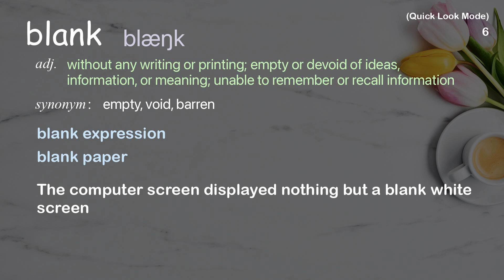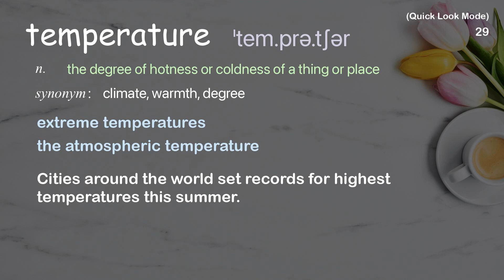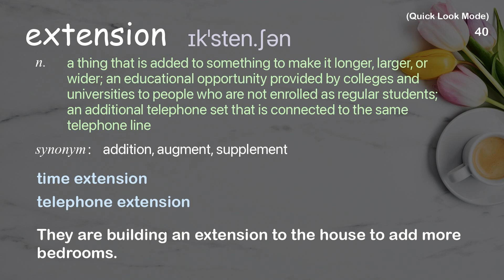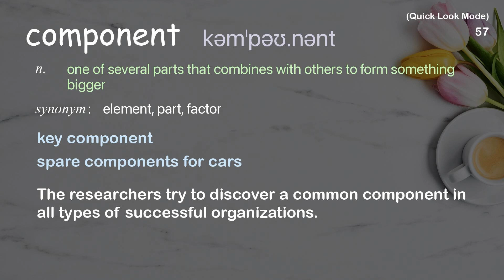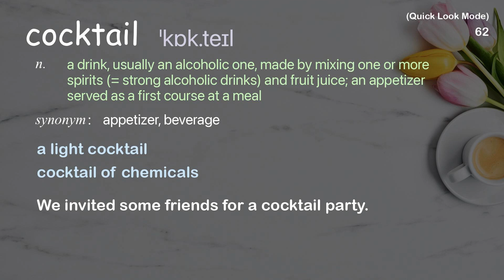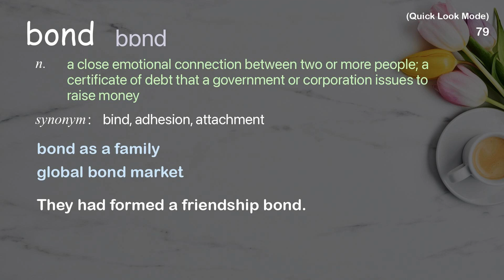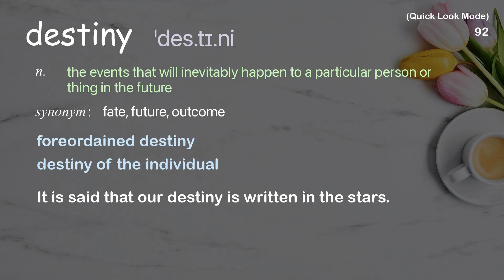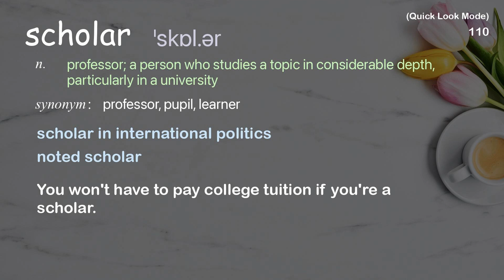114 Academic Words Quick Look Ref from "Leila Takayama: What's it like to be a robot? | TED Talk"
■PLEASE NOTE

■Reference Source
Leila Takayama: What's it like to be a robot? | TED Talk